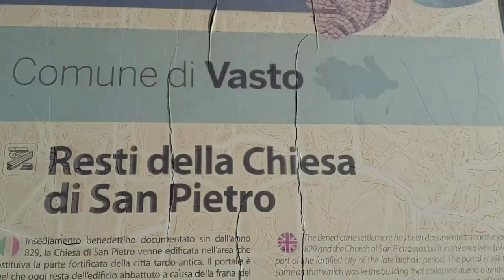LET’S DISCOVER MY HOMETOWN VASTO (ABRUZZO) THROUGH MY EYES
Ciao to to everybody,

today I'm happy to tell you about Vasto, my hometown in Abruzzo through this "artisanal" video made by me with a smartphone and without professional equipment such as microphones or headphones, so forgive me if sometimes the sound is disturbed by the wind😊.

I would simply like you to spend a few minutes virtually with me in the place I love.

If you've been there, what do you like most about Vasto?

Click here if you want to read and find out more about Vasto

Have a nice week end ciao for now

Fabrizio